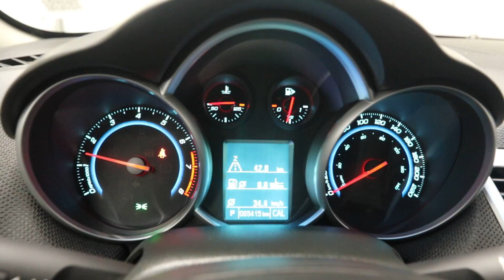2012 Chevrolet Cruze - Mark Wilson's Better Used Cars in Guelph, Ontario Stock : C7278800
2012 Chevrolet Cruze - Mark Wilson's Better Used Cars in Guelph, Ontario   Stock : C7278800